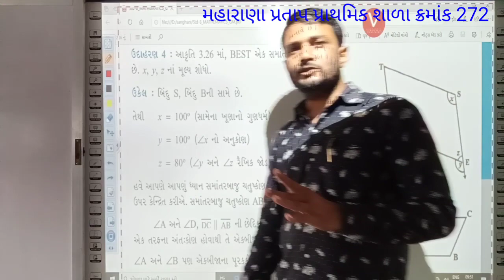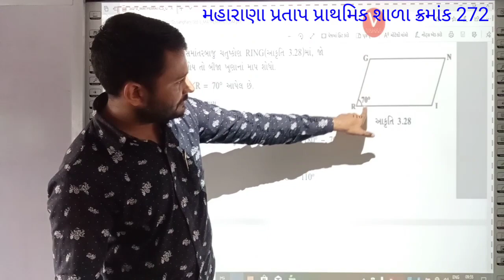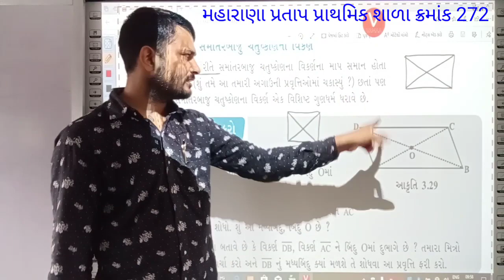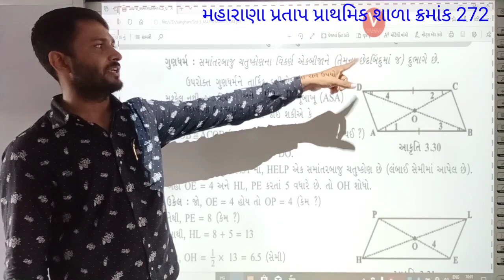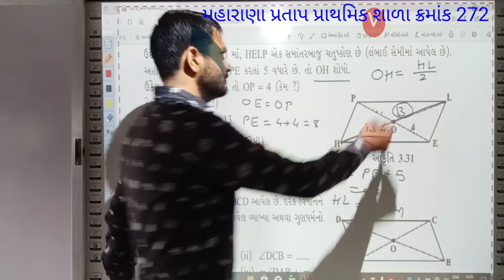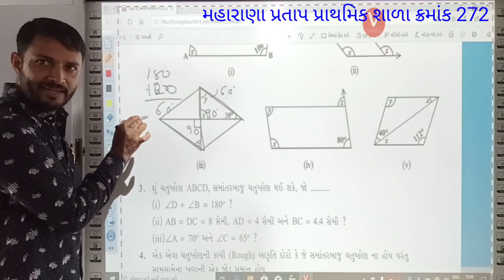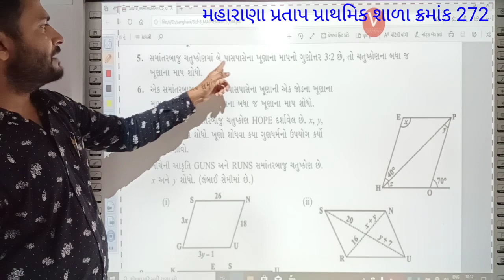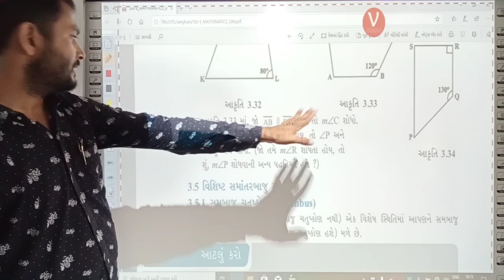STD 8 Maths Nilesh sir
Chapter 3 સમાંતરબાજુ ચતુષ્કોણ